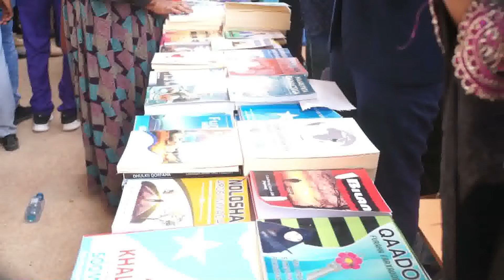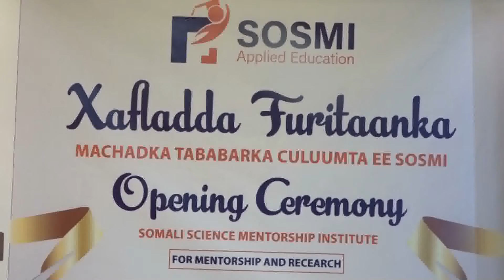Warka Universal TV 23 07 2019